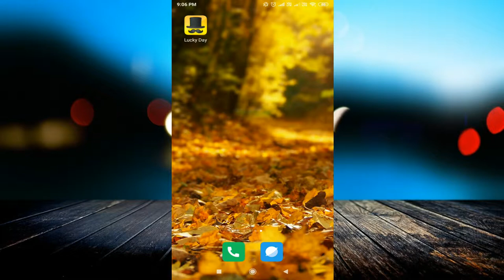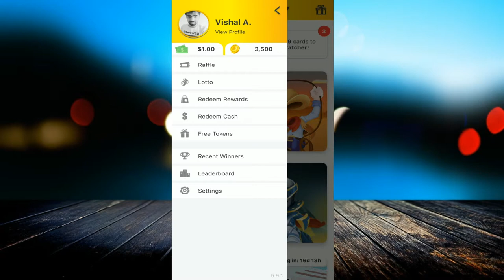oDood se paise kaise kamaye 2019, best application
linked site.